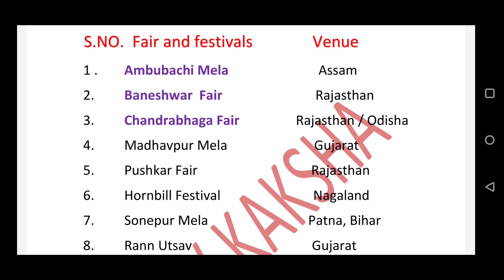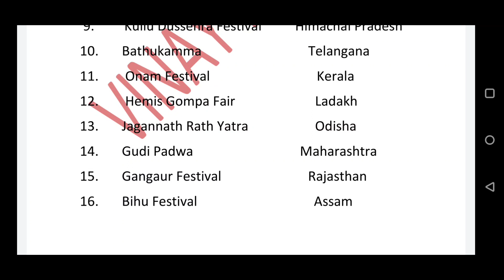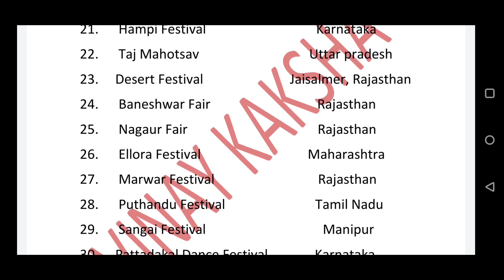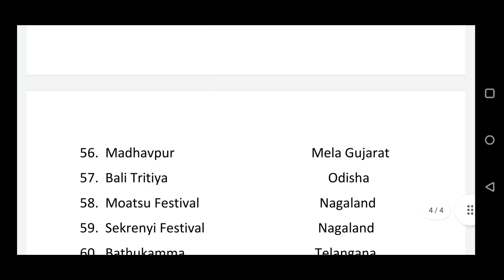SSC CGL 2022 |Important Festivals / उत्सव Complete Revision For Next Shift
SC CGL 2022 Exam Analysis | 3 Dec SSC CGL FIRST shift Exam |Most important topics for SSC CGL Shifts

SSC CGL 2022 Exam Analysis | 2 Dec SSC CGL Exam Review| Most important topics for SSC CGL Shifts

ssc cgl
ssc cgl
2022

ssc cgl 2 december 2nd shift
ssc cgl 2 december 2nd shift question
ssc cgl 2 december 2nd shift analysis
ssc gd 2nd december
ssc cgl exam paper 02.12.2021 shift-2 question paper bsa
ssc gd paper solution 2021 2 december 2nd shift
ssc gd 2021 2 december 2nd shift
ssc gd 2nd december 2nd shift
ssc gd 2022 math paper solution 2 december 2nd shift
ssc gd 2 december 2nd shift paper in telugu

ssc cgl
ssc cgl exam paper 2 december  question paper study 4u

SSC CGL 2 December 2022 Exam Question | SSC CGL Question Paper 2022 | ssc cgl previous year question paper